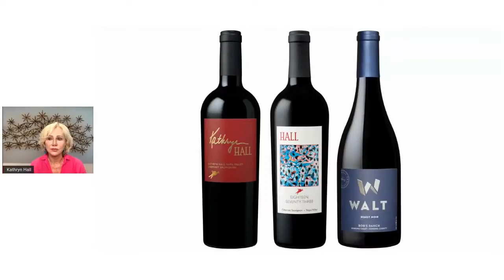Schitts Creek Happy Hour with Hall Wines